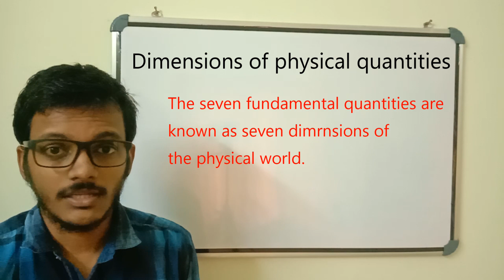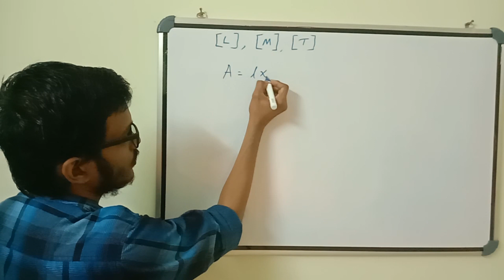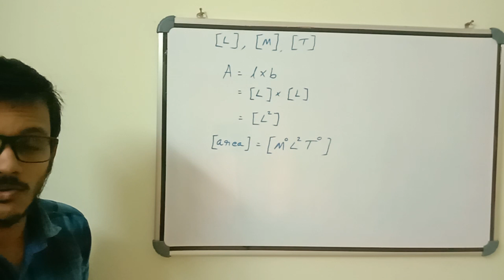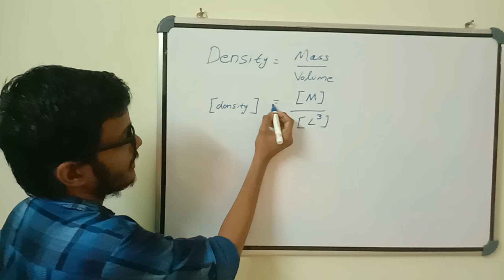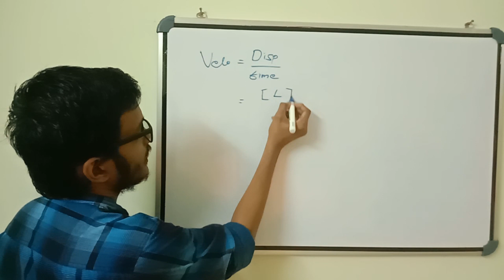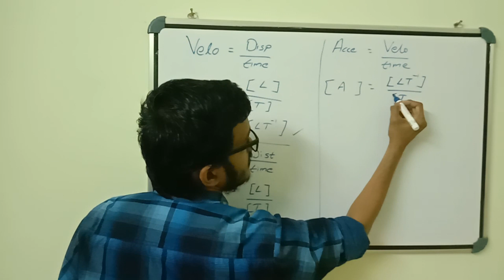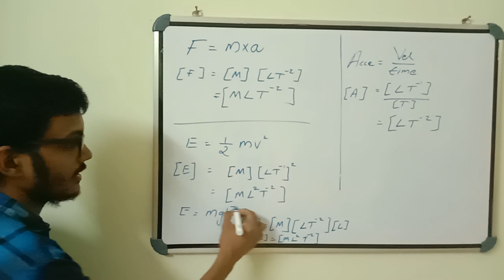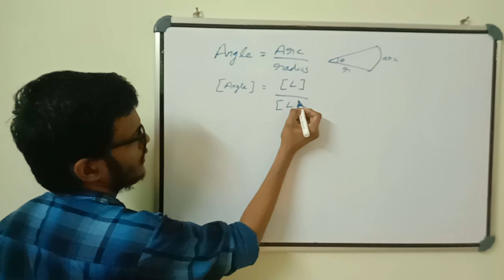PLUS ONE PHYSICS / CHAPTER 2 / UNITS AND MEASUREMENTS / DIMENSIONAL FORMULA /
THIS VIDEO IS ABOUT PLUS ONE PHYSICS CHAPTER 2 UNITS AND MEASUREMENTS. THIS VIDEO IS MADE FOR BOTH CBSE AND STATE STUDENTS.